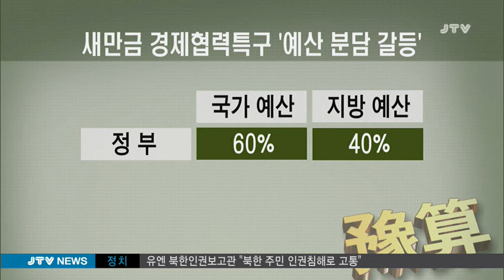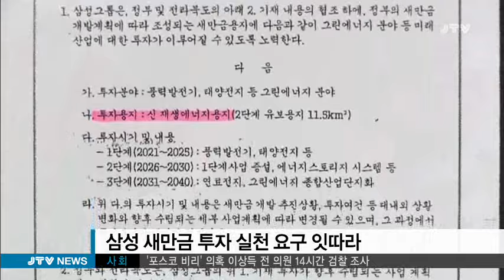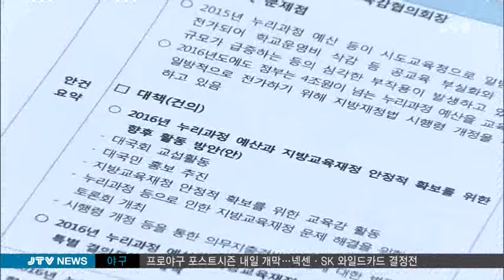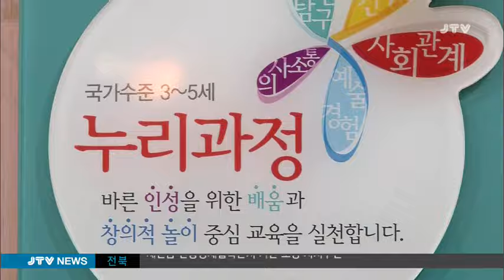[JTV 8뉴스] 2015.10.6(화)